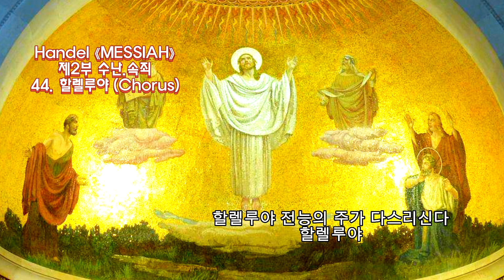■장성현가곡교실 [1697] 할렐루야 합창 /헨델 [메시아] No.44